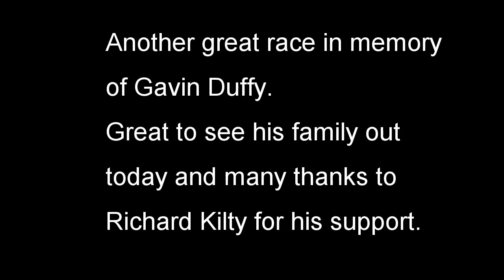Gavin Duffy memorial race 2018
another great race in memory of Gavin Duffy.